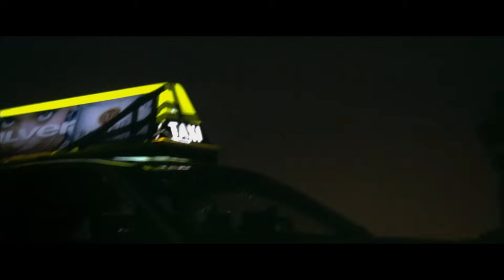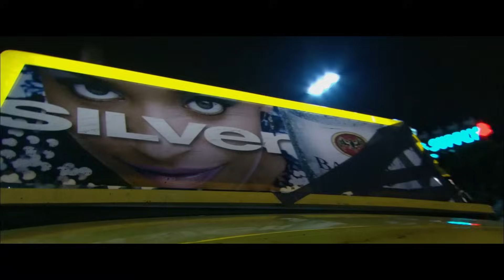"Shadow on the Sun" Scene ("Collateral")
Scene from "Collateral" (2004) directed by Michael Mann.

Oscar nomination for the Best Achievement in Film Editing.
BAFTA and Los Angeles Film Critics Association Awards for the Best Cinematography.